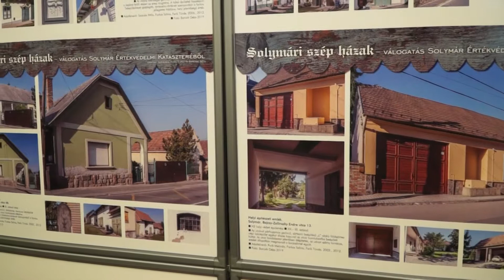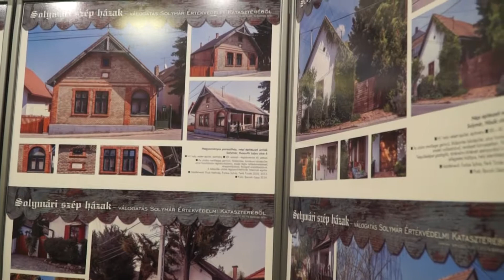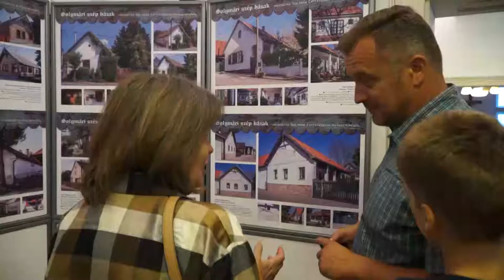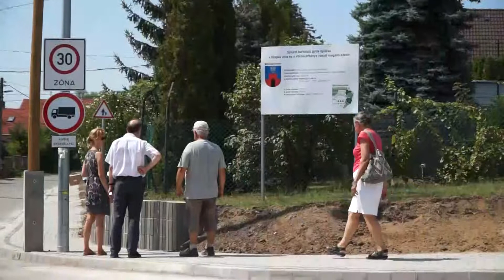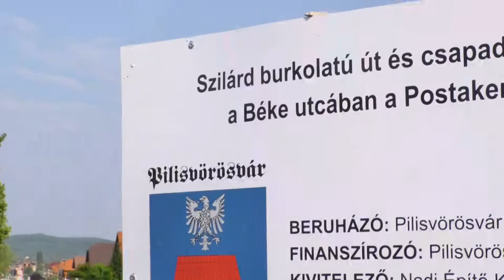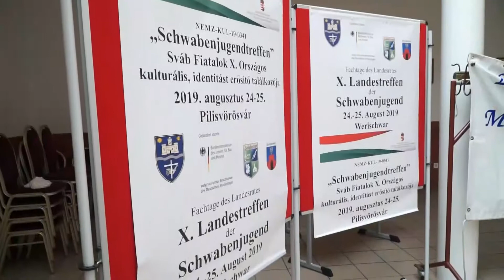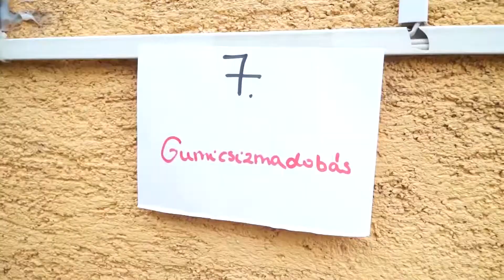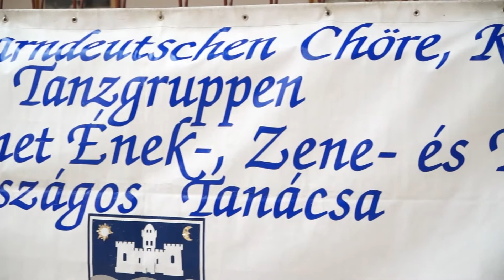Pilisi Szemle 2019/38. hét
2019/38. hét

Még mindig néhány nyár végi eseményről készítettünk összefoglalót, de már az őszi események is helyet kapnak magazinunkban. A tartalomból röviden:
- Barcsik Géza fotóiból nyílt kiállítás a Solymári Búcsú előtt
- Útépítések, járdafelújítások Vörösváron
- Sváb fiatalok találkozója a Schillerben
- Hírek, programok